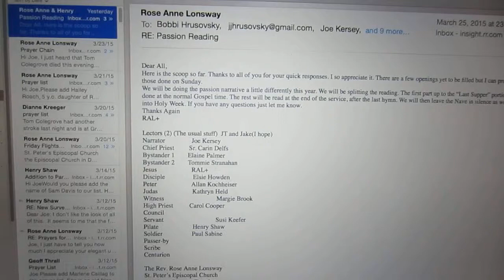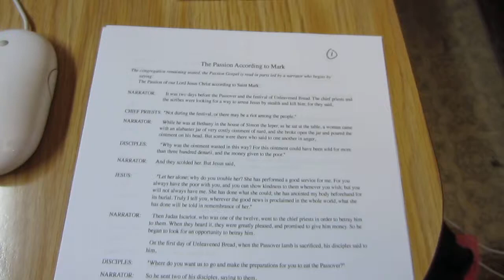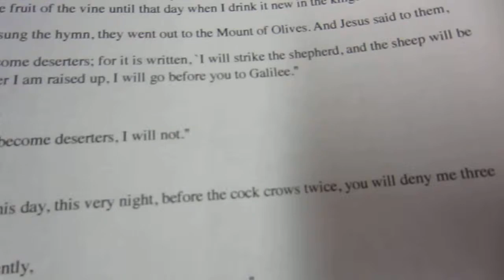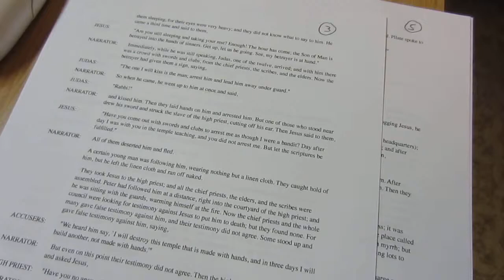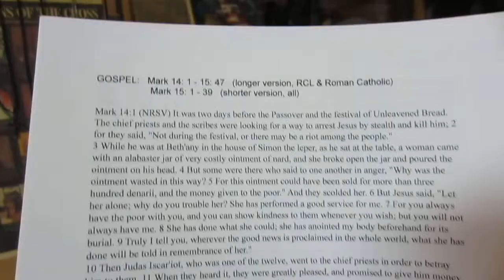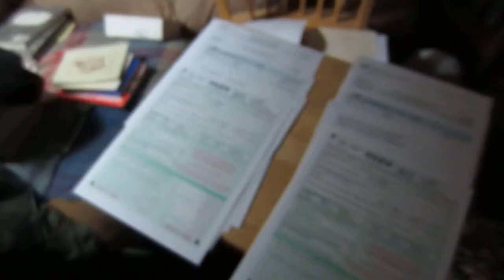Paul's Day Off, Palm Sunday Information, and Antarctic Explorers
Paul is off today. Joe finishes his tax work and then looks into preparing his "Narrator" reading for the Palm Sunday Liturgy. Lots of rain, but, as always, it stopped. We are very blessed. Many references to the various Scott and Shackleton Antarctic expeditions are brought up -- because Paul said it was cold. Read anything by Roland Huntford.